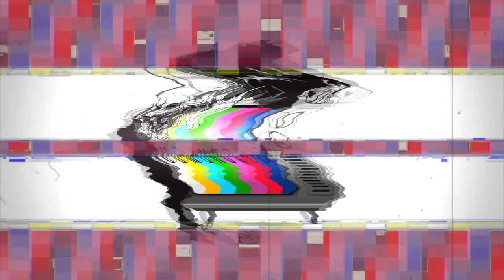Eazy-E - Dont Get Caught Sleepin Ft. BTNH